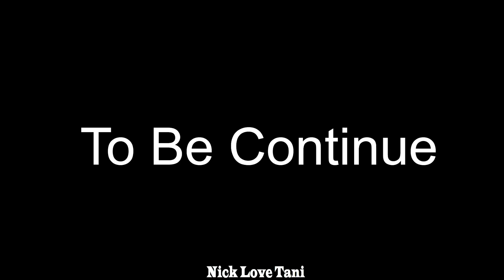Black Spiderman vs Red Spiderman Nick - The Best Prank Scary Teacher 3D Fun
Black Spider vs Red Spider Nick - The Best Prank Scary Teacher 3D Fun